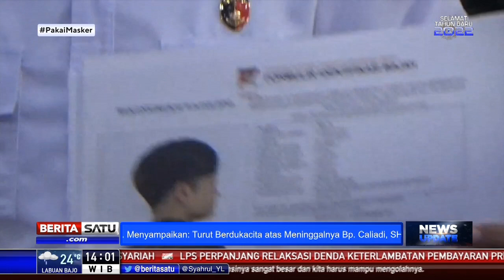Polda Jabar Umumkan Sketsa Terduga Pembunuh Ibu dan Anak di Subang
Ditreskrimum Polda Jawa Barat telah membuat sketsa terduga pelaku pembunuhan ibu dan anak di Subang yang hingga kini belum terungkap.